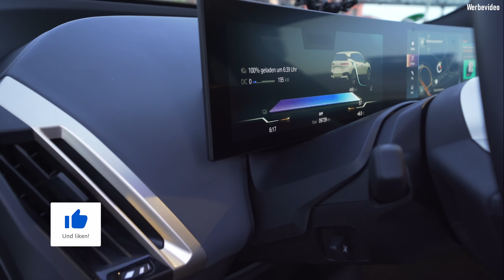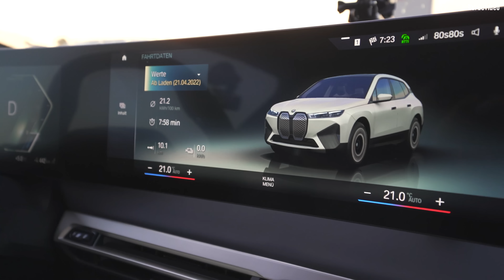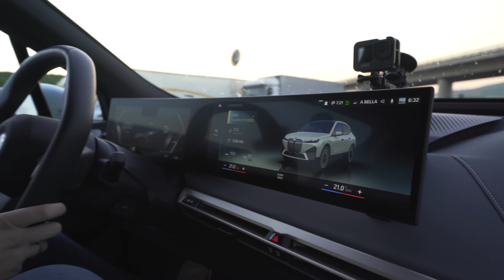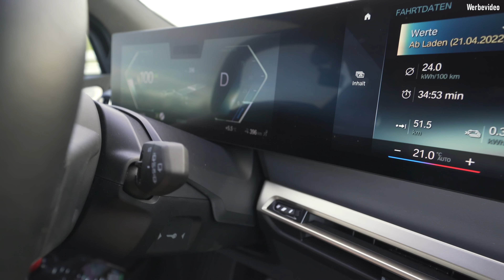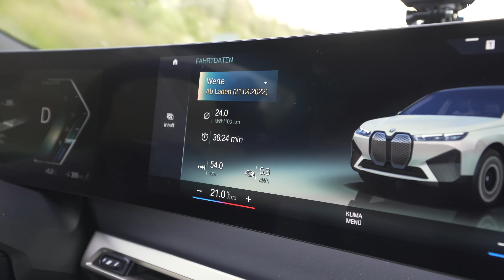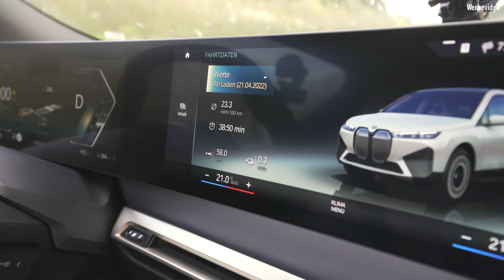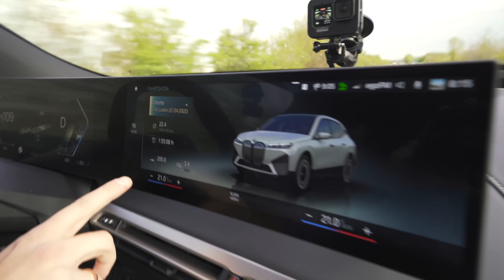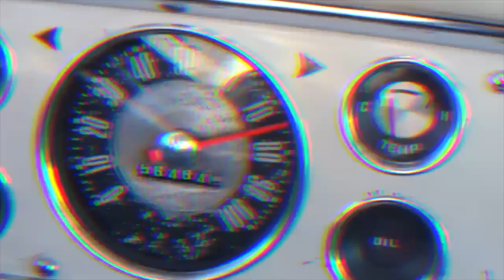600 km im BMW iX 50! Wie geht das? Die echte Welt zerstört Hypermiling für immer!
Heute bei CarRanger: Wir versuchen im BMW iX xDrive 50, die angegebenen 600 km Reichweite zu schaffen. Der Verbrauch? Auffällig! Aber seht selbst - unser erstes und damit auch letztes Hypermiling.